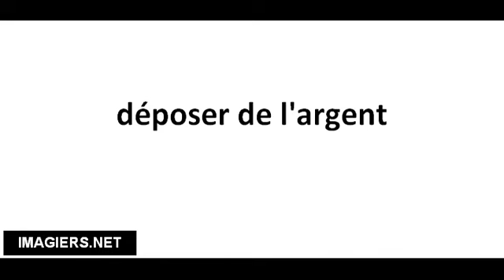Cómo pronunciar déposer de l'argent